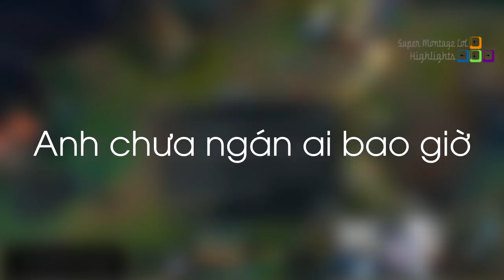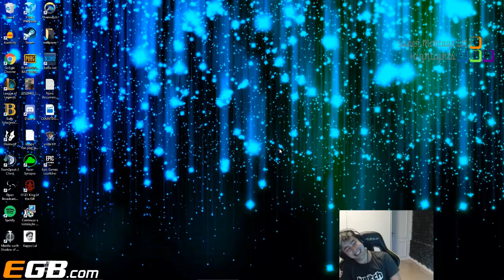Sneaky bối rối trong lần đầu dùng biểu tượng cảm xúc, Pha 1v2 cân não tới phút chót của Shiphtur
Sneaky bối rối trong lần đầu dùng biểu tượng cảm xúc, Pha 1v2 cân não tới phút chót của Shiphtur - Khi Cao Thủ Stream có gì Hot #227
✦ Link Nhạc:
♫ Fluex - Wings To Fly
✦ Outtro:
✦ Xin cảm ơn Twitch.tv Streams:
❤ Meteos: /meteos
❤ Sneaky: /c9sneaky
❤ Krazy_Princess: /krazy_princess
❤ BunnyFuFuu: /bunnyfufuu
❤ XLustreless: /xlustreless
❤ Shiphtur: /shiphtur
❤ Wickd: /wickd
❤ Imaqtpie: /imaqtpie
❤ Yoda: /yoda
❤ Wingsofdeath: /wingsofdeath
❤ Feviknight: /feviknight
❤ Cowsep: /cowsep
❤ ThaldrinLol: /thaldrinlol
❤ SolarPowerdWolf: /solarpowerdwolf
❤ GrabYourPopcorn: /grabyourpopcorn
❤ LLStylez: /llstylez
❤ Doublelift: /doublelift
❤ QuasLoL: /quasLoL